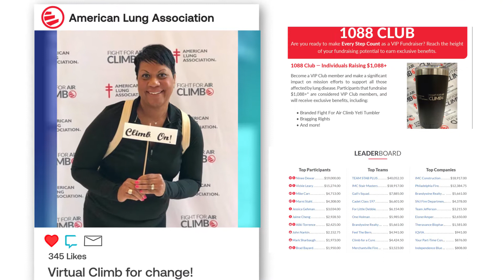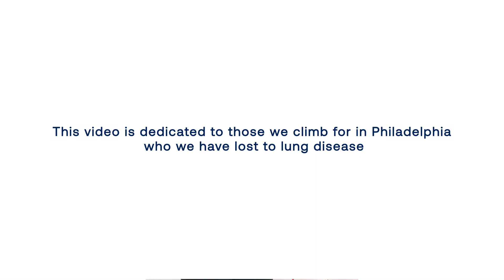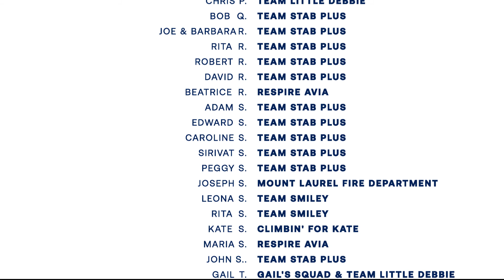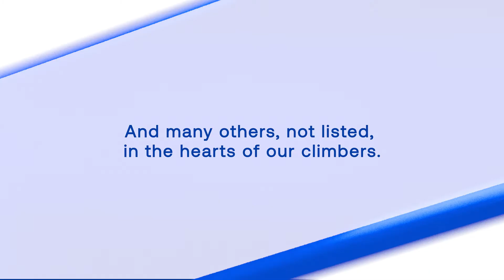Fight For Air Climb - Philadelphia Virtual Passport Challenges